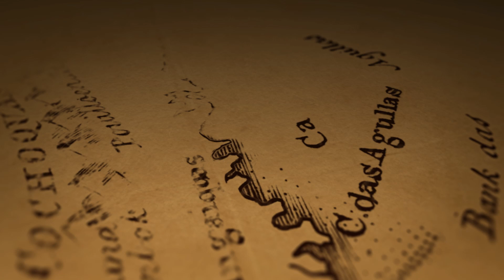PS4《UNCHARTED》New Adventure trailer